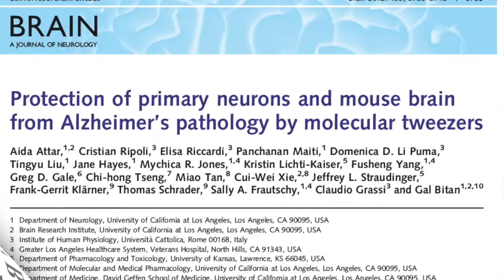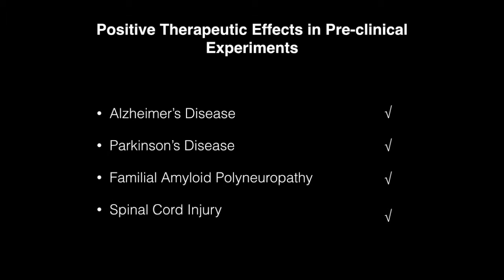Short Version BTDD 1